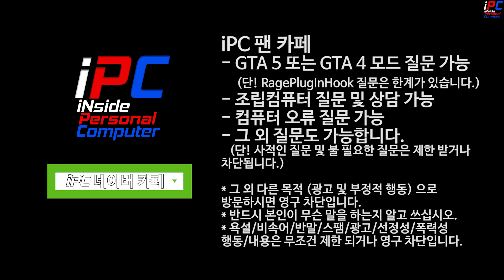페가시 템페스타 오프로드로 개조??? - GTA V Los Santos 로스 산토스 관광하기 #64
[iPC] - 페가시 템페스타 오프로드로 개조??? - GTA V Los Santos 로스 산토스 관광하기 #64

목요일: GTA 5 비하인드 스토리 또는 유로트럭 시뮬레이터2 (오후 3~5시 사이)
금요일: GTA 5 경찰모드 (오후 3~5시 사이)
토요일: GTA 5 경찰모드 (오후 3~5시 사이)
일요일: 생방송 -순서는 영상 밑 설명창에- (대부분 오후 12시 -점심- 에 시작합니다)

차량:
Pegassi Tempesta Pegasus [Add-On | Extras | Tuning | LODs] 1.1:

Easy Repair
(키 한방으로 수리/세차 되는 모드):

Entity Persistence
(물체 사라지지 않게 하는 모드):